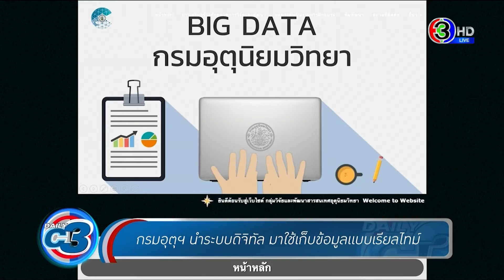Twitter ทดลองฟีเจอร์สนทนาด้วยเสียง / แอปฯ "กินยาแล้ว" ช่วยเตือนไม่ให้ลืมกินยา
อัปเดตข่าวสั้นทันโลกเทคโนโลยีกับ Daily C3 สัปดาห์นี้มีข่าวอะไรน่าสนใจบ้าง มาดูไปพร้อมกันเลย!

แอปฯ "กินยาแล้ว" นำ AI ช่วยเตือนไม่ให้ลืมกินยา
กรมอุตุฯ นำระบบดิจิทัล มาใช้เก็บข้อมูลแบบเรียลไทม์
กลต.คุมเข้มการลงทุนเงินดิจิทัล กำหนดคุณสมบัติชัด
เภสัจจุฬาฯ ร่วมพัฒนาสมุนไพรพ่นลำคอและจมูกจากลำไย
แพลตฟอร์ม Global.health รวมข้อมูลผู้ติดเชื้อโควิด-19
Twitter ทดลองฟีเจอร์ใหม่ สนทนาด้วยเสียง

รายการ เรื่องเด่นเย็นนี้​ วันที่ 2 มี.ค.2564